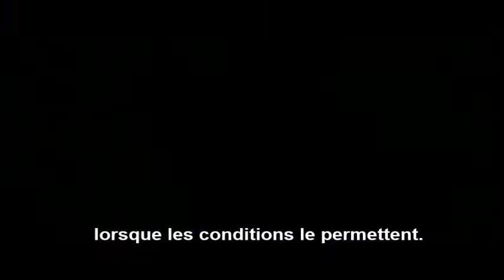Interview de Yasmine Sadji, responsable des actions France à Solidarité Laïque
L'équipe de Solidarité Laïque en déplacement pour Saint Martin est bloquée en Guadeloupe alors que l'ouragan Maria menace dangereusement les Antilles.